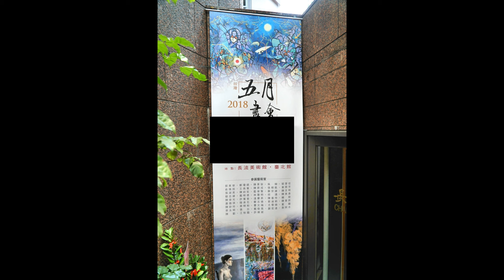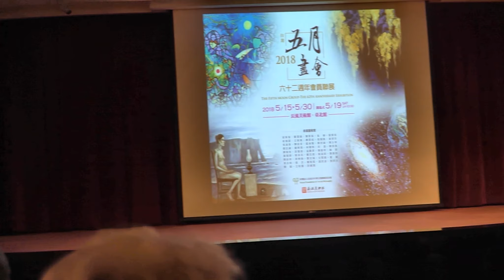2018五月畫會六十二週年會員聯展開幕式